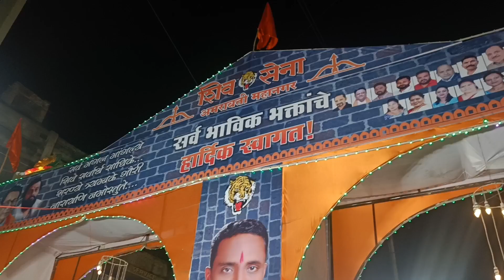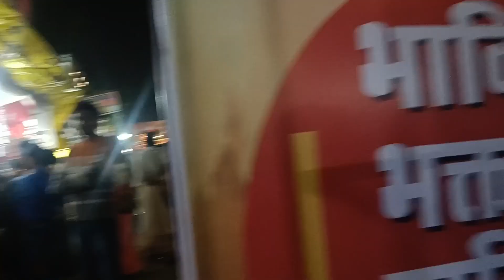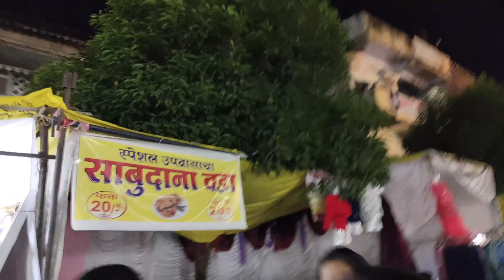Best Market in Amravati |सगळ्यात मोठे कपड्यांचे मार्केट अमरावती//✨ Festival shopping start#dailyvlog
✨सगळ्यात मोठे कपड्यांचे होलसेल मार्केट busyland City अमरावती//✨ Festival shopping start✨

मी या दुकानातून घेते कपडे/स्वस्तात मस्त अमरावती/b'day chalenge/requested video

साड़ी खरीदे डायरेक्ट गोदाम से ! साड़ी का गोदाम खुल गया है लूट लो | Nagpur saree,

Tapadia City Centre
Tapadia City Centre, Amravati

कपड्यांचा व्यवसाय सुरू करायचा असेल तर घ्या होलसेल माल / २२ ते ६० रूपया पासून सुरुवात/होलसेल

✨सगळ्यात मोठे कपड्यांचे होलसेल मार्केट busyland City अमरावती//✨ Shopping start
hello friends.
Aaj me tumala Amravati Che saglyat  mothe kapda Market (commercial market) busy land Dakhawat  ahe Ani shopping Karat aahe..

Amravati Allah Allah Anand wholesale Bhagwat bizzyland Madhu kara shopping.

sampurn lagna basta biggest bizzyland wholesale market Amravati
Joshi market amravati
mh27
jd mall
JD mall
J.D. mall
amravati biggest market
best stationery store amravati
new joshi market
new mall
amravati market